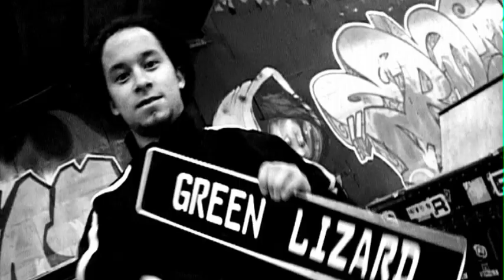Green Lizard - Walk Over Water [Official Video 2006]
This video was shot at the allmighty Burnside in Deventer in 2006.

There are a lot of really talented skaters doing their thing! Some even became Dutch Champion!! Can you spot them!?

Thanks to everyone who helped making this video... You are AWESOME!!!